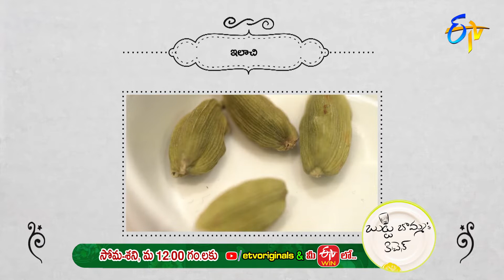Butta Bomma's Kitchen | Episode: 75 | Mon - Sat @ 12 PM only on ETV YouTube Originals & ETV Win